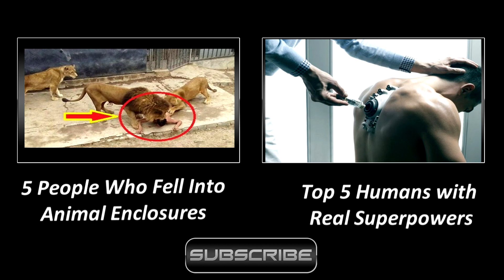5 of the Most Paused Movie Moments Part 2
The second installment of the most paused movie moments.  Enjoy!